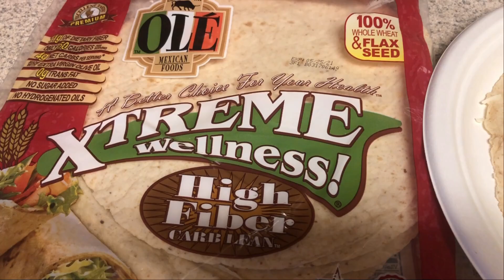My New Motivation! + What I Ate Today | Keto/Low Carb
📬Snail mail:
Jessica Vaughn
4601 Carnes Rd #876